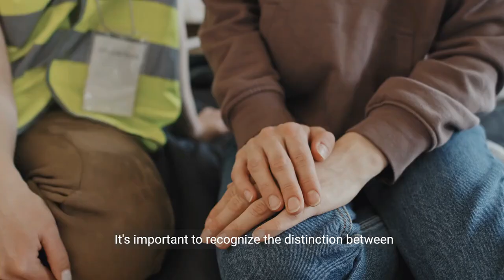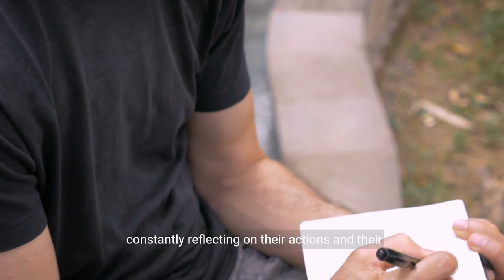Sigma Males: DARK TRIAD Traits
📚Sigma Male Book Trilogy (Amazon Worldwide):

🏆Top Sigma Video:

▶️Affirmation (Money/Happiness/Anxiety/Health)

🎓Learn to create YouTube videos as captivating as this one:

Explore the intriguing world of Sigma males and their association with the DARK TRIAD traits.

Known for their deep introspection and independence, Sigma males possess the rare ability to use their understanding of Machiavellianism, narcissism, and psychopathy in complex ways.

This video delves into how these darker traits influence their interactions and why they excel in navigating social dynamics discreetly.

By examining the blend of sigma male wisdom and dark triad traits, we shed light on their unique approach to life, offering insights into the power and potential pitfalls of their enigmatic nature.